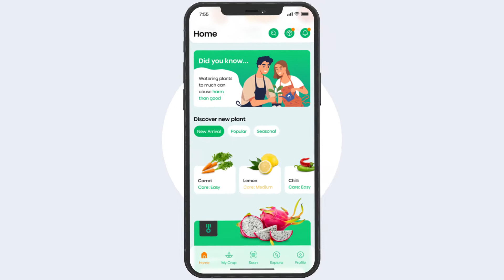iPlant TV Commercial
A TVC for a Virtual Farming - Real Product App which was researched and designed by me and my brilliant team mates at Class D2003L1 - Arena Multimedia Vietnam (Arena Nguyen Kiem):